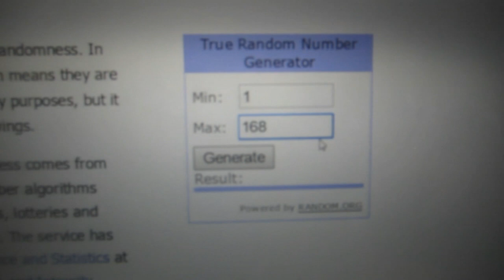Birthday Haul!! (Thrift store, Halloween, Disney Store!)❤ + GIVEAWAY winner!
Hey lovelies here I have my birthday haul! Most of it is things I got in Texas with my bday money. I went to a ton of stores like goodwill, disney store, hot topic and even yard sales.

If you want to add me on any of these that would be great!